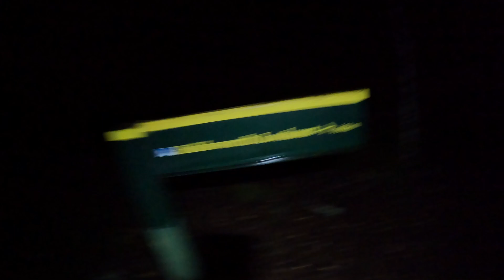June 15 Sunrise walk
A quick edit of some early morning antics one a mission to Mt Holdsworth Lookout out to catch the Sunrise!
Keen to see the photos I got? head to my Instagram and checkout my saved stories!